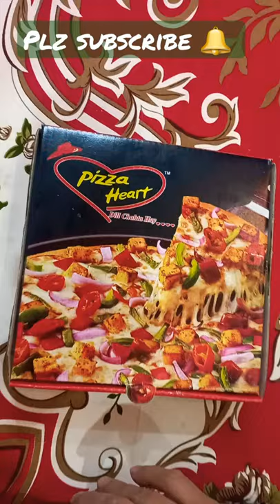Lazania Pizza | Enjoy Pizza | Maa Gee Harfun Mola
Lazania Pizza Ejnoy | Maa Gee Harfun Mola